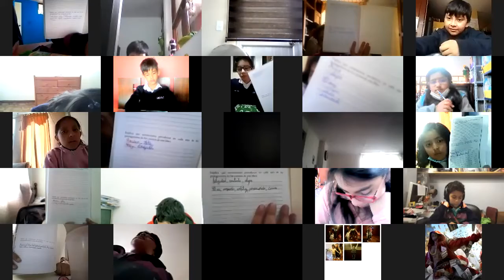5EGB OBRA LITERARIA KATHY 15ABR2021